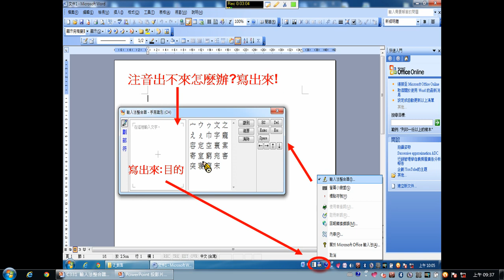注音輸入,拼不出這個字怎麼辦?小工具應用!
拼不出字,寫得出來,還可以告訴你注音怎麼拼的小工具!